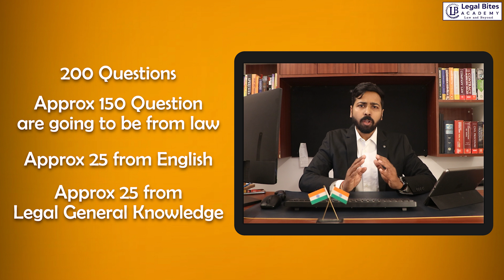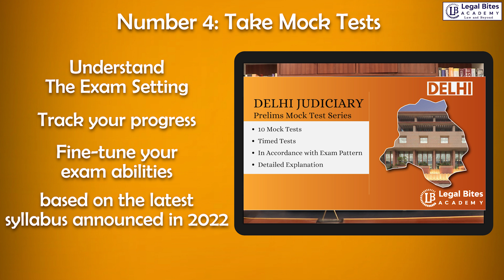Most Efficient Strategy to Clearing the Delhi Judicial Prelims Examination in Limited Time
Delhi Judicial Services Examination is going to be held on 27th March 2022. Time is less but we have got your back.

Here’s the Most Efficient Strategy to Clearing the Delhi Judicial Prelims Examination in 30 days. If you are preparing for the Delhi Judicial Prelims Examination, the ideas discussed in the video will undoubtedly help you, whether you chose to take coaching or not.

Join Legal Bites for DJSE Study Material and Mock Tests today!